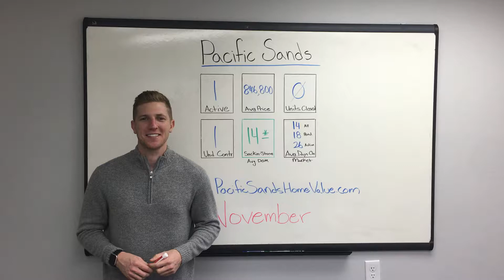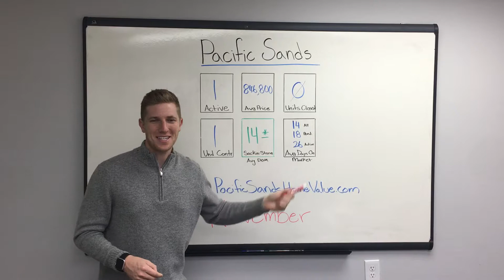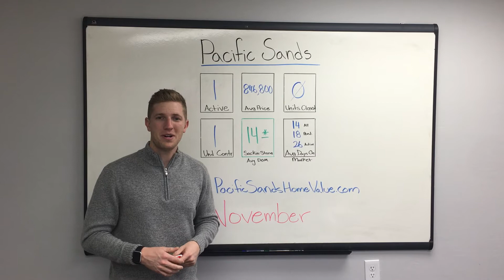Pacific Sands | November Update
A November Monthly Update for Pacific Sands neighborhood in Huntington Beach